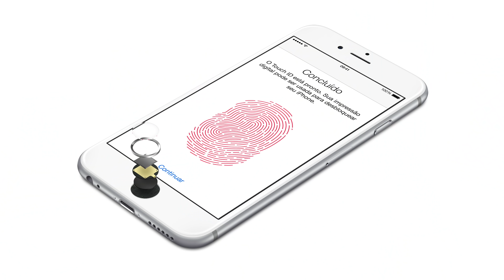KKKKK APPLE pensa em TIRAR até o CABO da CAIXA do iPhone 13!!! Vem conferir esse rumor!!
Pois é pessoal, a Apple infelizmente começou uma nova e infeliz tendência de mercado, ao anunciar que a partir do lançamento do iPhone 12, todos os demais modelos vendidos pela empresa, mesmo até os mais antigos, não contariam mais com carregador e fone de ouvido na caixa.

Porém... A polêmica vai ficar um pouco pior, porque até o CABO a apple pensa em remover agora! Eu te explico tudo logo após a vinheta.

Sim, infelizmente, todos os novos iPhones que estão sendo vendidos atualmente, o iPhone SE, iPhone XR, iPhone 11 e toda a linha iPhone 12 não contam com carregador e fone de ouvido na caixa. Se você não sabia disso, não tá acompanhando o canal… Então já fica o convite para se inscrever e habilitar o sininho pra sempre receber as novidades...

E a parada é a seguinte: mesmo com uma parte do público irritada por conta dessa mentira mal contada da Apple de “removeremos o carregador porque estamos gerando mt lixo eletrônico, e com isso vamos salvar o meio ambiente, bla bla bla”

A empresa já está promovendo uma pesquisa entre os usuários de iPhone 12, tentando saber se eles usam os acessórios que vem na caixa do aparelho, que são os adesivos, a ferramenta de ejeção do chip, o Guia de boas vindas e até mesmo o cabo Lightning para USB C.

E qual a polêmica nisso tudo?

Primeiramente, a que a ideia da Apple é conhecer seu público e saber se eles realmente usam o conteúdo que mandam, pra ver  as poucas coisam que vem na caixa são mesmo necessárias.

E isso já indica que a Apple estaria pensando em até mesmo TIRAR O CABO DA CAIXA DO iPhone 13! VOCÊ ACREDITA NISSO?

Só pra vocês saberem, antes do lançamento do iPhone 12, a Apple fez uma pesquisa pra saber se os usuários usavam o carregador da caixa do aparelho, e o resto é história, ne?! Aconteceu oq aconteceu…

A empresa também está pedindo a opinião dos usuários quando se trata do Face ID, recurso de reconhecimento facial 3D inaugurado no iPhone 10, e que substituiu o antigo Touch ID, o leitor de impressões digitais que era integrado no botão home dos iPhones desde o iPhone 5S.

Na pesquisa, dependendo da resposta, abria uma opção perguntando "você não está satisfeito com o Face ID?”.

Entre as justificativas disponíveis, há a opção "prefiro o Touch ID”. *que automaticamente abre outro rumor para os próximos iPhones, no caso o 13...

Será que o iPhone 13 vai vir sem o cabo na caixa? Será que o Touch ID vai voltar no iPhone 13 como um recurso direto na tela? Se ele voltar, você prefere embaixo da tela ou integrado no botão power, igual a Apple já faz no novo iPad Air?

Diga aqui nos comentários.

Finalização.

Apple pode retirar até o cabo Lightning da caixa do iPhone 13, indica pesquisa - TudoCelular.com

Apple may even deprive iPhone 13 buyers of the cable - Gizchina.com

Apple surveys iPhone users on Face ID opinions, USB cable in the box - 9to5Mac